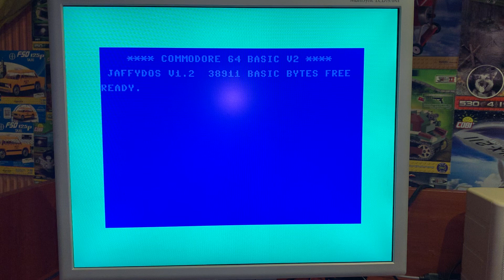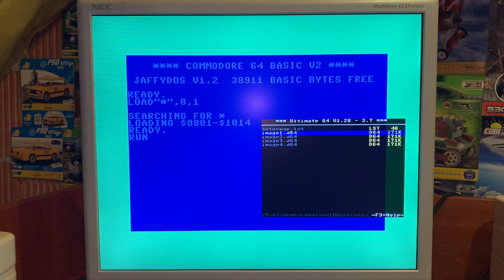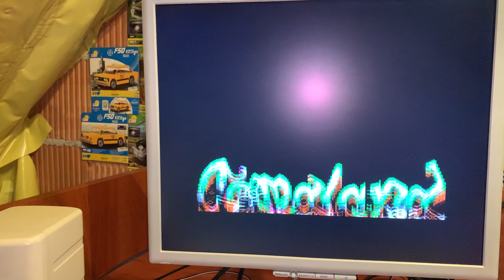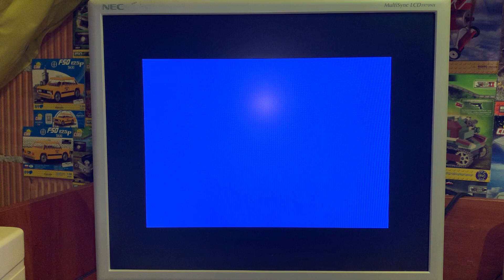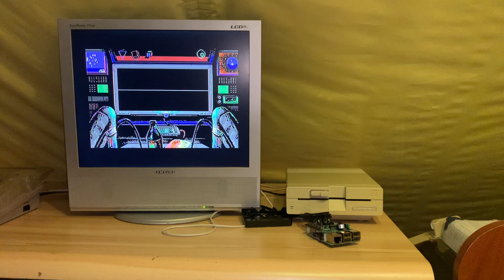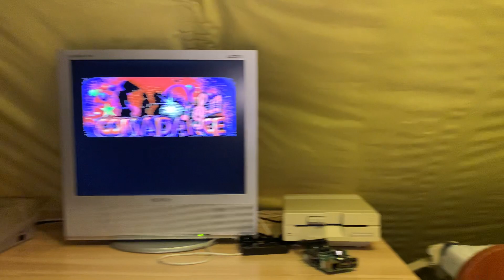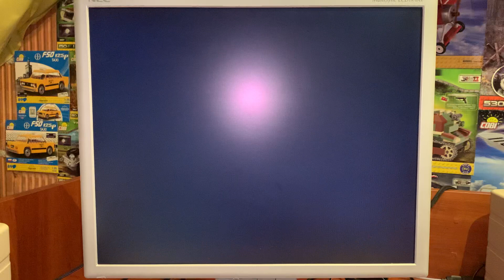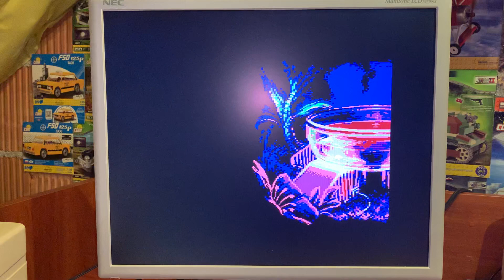Comaland 100% na Ultimate64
Wczoraj podczas testów Pi1541 z nowym oprogramowaniem demo Comaland 100% się zawiesiło, więc dzisiaj postanowiłem go puścić na Ultimate64.